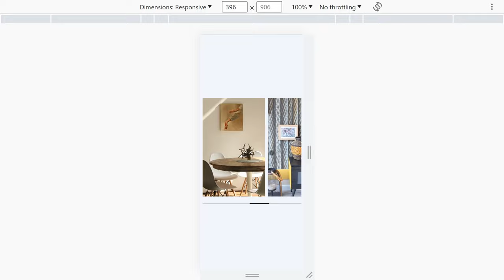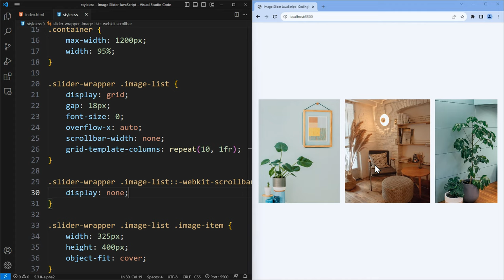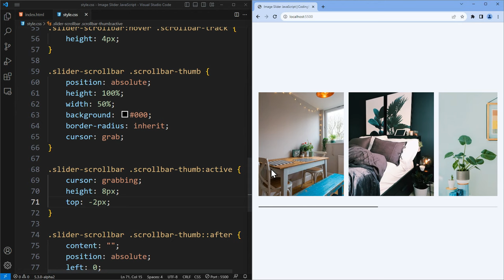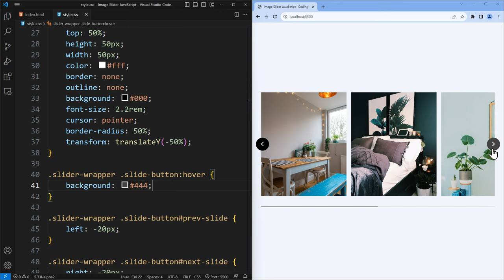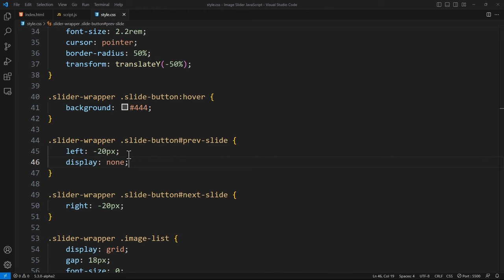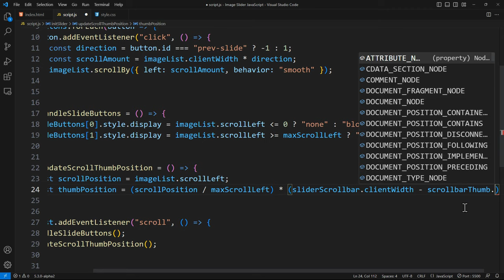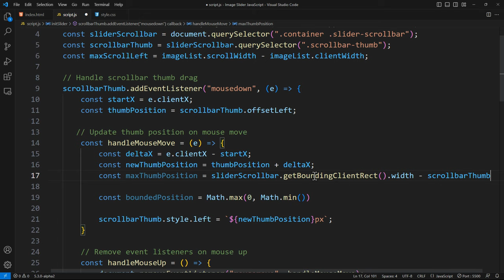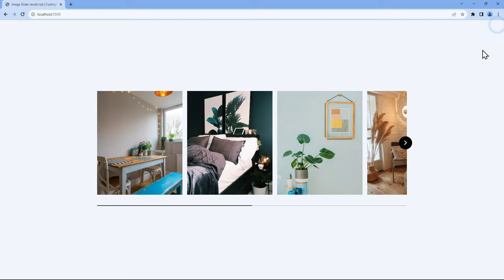Create Responsive Image Slider in HTML CSS and JavaScript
In this video, I've shown how to create a responsive image slider using HTML, CSS, and JavaScript. The slider includes two buttons for sliding images (previous and next) and a horizontal scrollbar. It is made with pure HTML, CSS, and JavaScript and works on all devices.

Timestamps:
0:00: Image Slider Demo
1:10: Starting with HTML & CSS
10:45: Getting into JavaScript
11:22: Sliding Images on Buttons Clicks
15:58: Updating Scrollbar Position
18:22: Sliding Images with Scrollbar
23:25: Making Image Slider Responsive